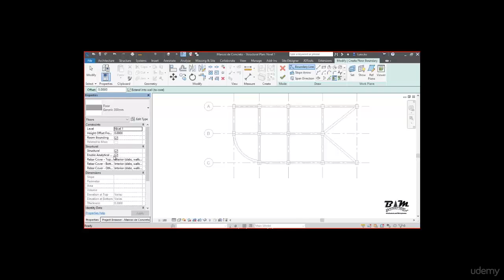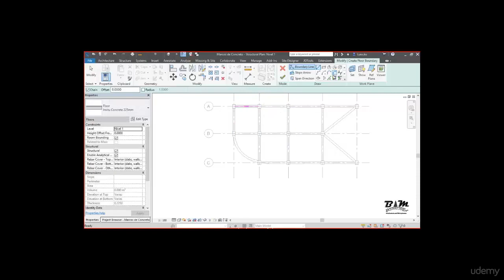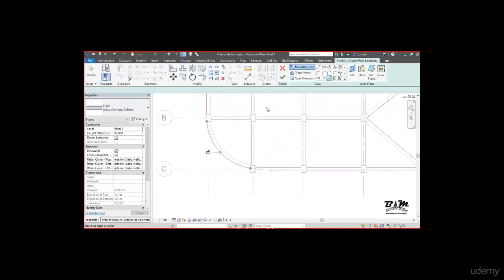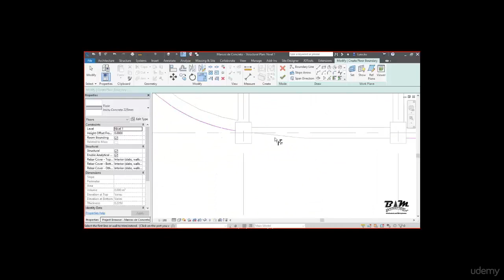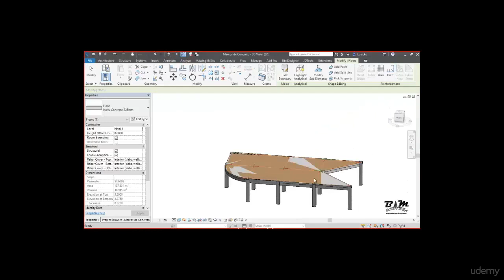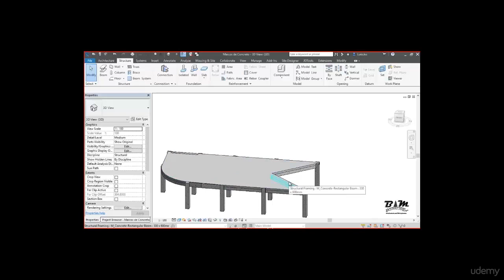Revit Structures | 06 Generación de Pisos Estructurales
En este vídeo enseñaremos a como generar pisos estructurales a partir de  diferentes familias precargadas en Revit 2018.
Para poder acceder a todo el curso de Introducción a Revit Structure 2018 junto con los archivos del curso tendrán que seguir los siguientes pasos:

2. Dar like a mi pagina oficial BIM Arquitectura.

3. Mandar un correo con el recorte de pantalla donde aparezca lo anterior junto con el correo con el cual accesarán al curso por Youtube al correo con el titulo " Curso Introducción Revit Struture 2018 Gratis " en el asunto.

2. Dar like a mi pagina oficial BIM Arquitectura.

3. Mandar un correo con el recorte de pantalla donde aparezca lo anterior junto con el correo con el cual accesarán al curso por Youtube al correo con el titulo " Curso Introducción Revit Struture 2018 Gratis " en el asunto.